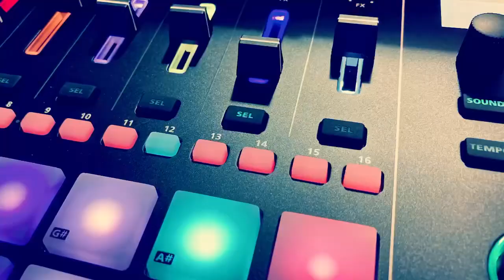afrocaribbean salsanyc salsadura conjuntoimagen salserdecorazon strongisland musiclikeneverbefore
This Video is Created to Support Salsa Music & Afrocaribbean Rhythms. As well new talents of  musicians
Signers. Gracias a todos. Thanks to all salsa community of dancers here at New York ,Bronx, Brooklyn, Queens, Staten Island , Uptown, Downtown, Long Island.